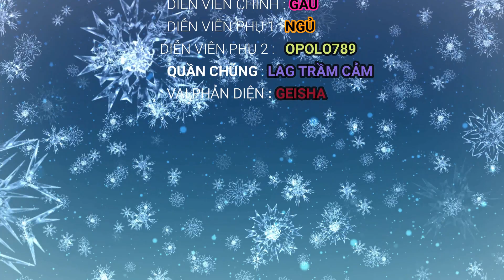Noel Đi Quẩy Cùng Đồng Bọn | Barmain Skin B Event | Identity V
Bỏ qua intro 0:26

_ Cảm ơn tất cả các bạn đã theo dõi kênh của mình !

_ MOMO : 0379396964 ( Mai Vạn Yến Xuyên ) !

_ Các bạn hãy bình luận về sur hay hunt hoặc chế độ nào muốn mình chơi cho các bạn xem nhé !